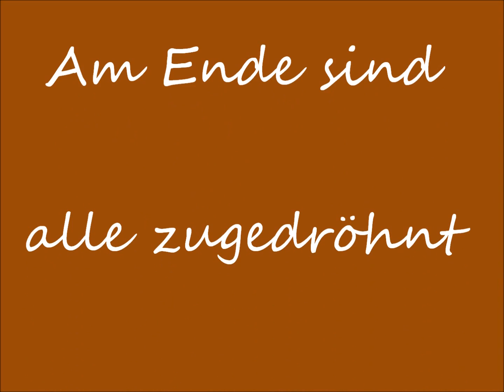Baldrian~1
Meine 3 Katzen im Baldrianrausch